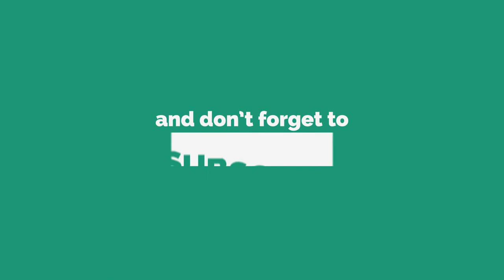Cats Reaction seeing LIVE FISH, fish catching and eating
in this video cats were chasing for live fish
and eating

In this video i have captured Loving caring between mother cat and kittens,